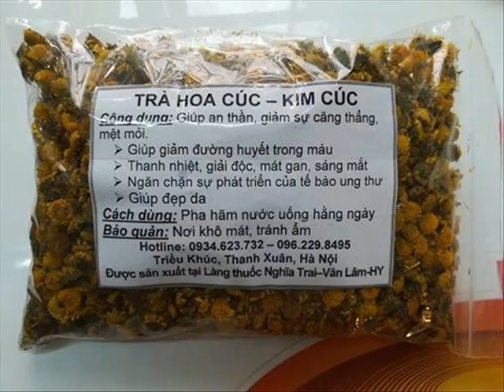Hoa kim cúc - hoàng cúc - Cúc tiến vua Hưng Yên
Hotline tư vấn và đặt hàng: 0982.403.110 - Zalo
Hoa kim cúc khô, hoàng cúc, cúc tiến vua của làng dược liệu Nghĩa Trai Hưng Yên. nổi tiếng từ xa xưa về sự thơm ngon và có được dược tính cao nhất.